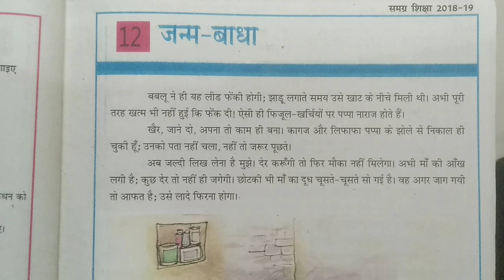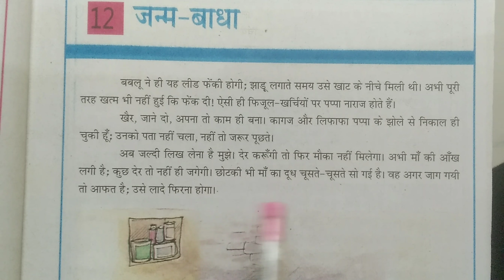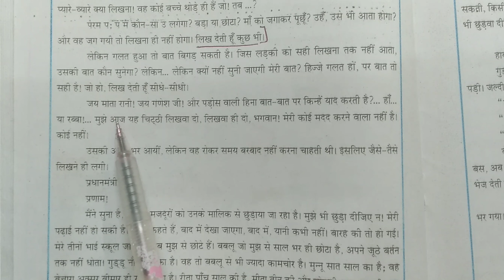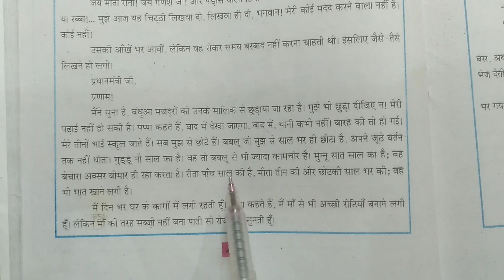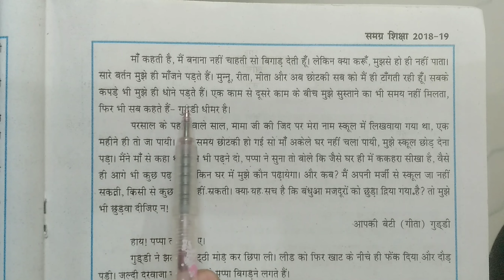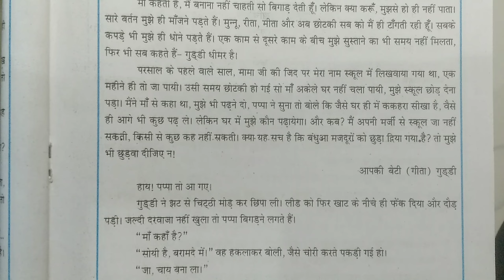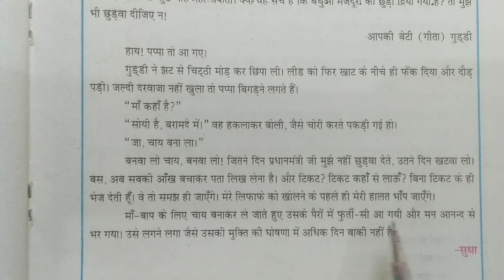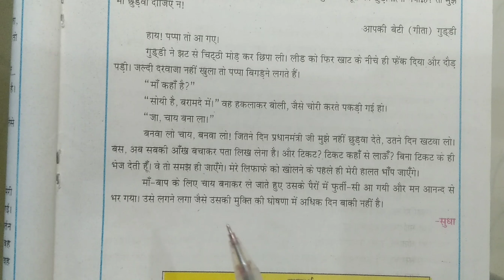Bihar board Class 7 hindi किसलय, अध्याय - 12 जन्म बाधा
Bihar board Class 7 hindi किसलय, अध्याय - 12 जन्म बाधा # Bihar board